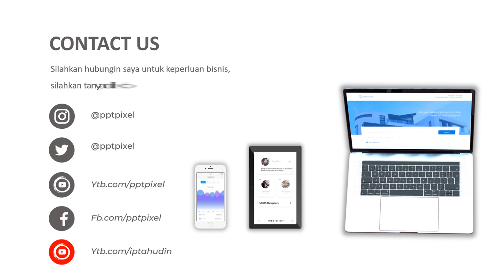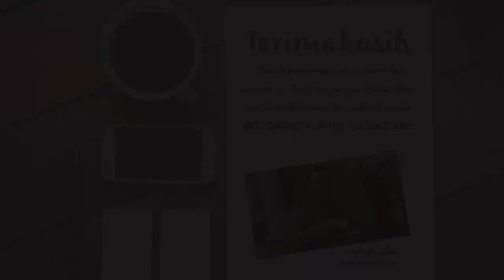Contoh Video Promosi, Konsultan Bisnis, Bisnis partner, total system, bisnis digital, Acara Seminar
Jasa Video Iklan Presentasi Bisnis, Konsultan Bisnis, Bisnis partner, total system, bisnis digital, Gabung Acara Seminar atau

Daftar Isi
00:00 - Cara Edit Video Iklan dokter mata, dokter mobil kelapa gading, dokter mata jakarta selatan
00:10 - Contoh Iklan Promosi dokter neurologi anak, dokter nefrologi, dokter nenden, dokter naturopati
00:30 - Contoh Video Promosi dokter ortopedi, dokter obgyn,
00:40 - Contoh Konten Branding dokter obgyn, dokter onkologi
00:50 - Resep Makanan dokter spesialis anak, dokter spesialis kulit, dokter spesialis anak, dokter spesialis kulit

AAA

By : Iptahudin
m.me/iptah

seminar online,
seminar proposal skripsi,
seminar motivasi,
seminar bisnis digital,
seminar live,
seminar nasional,
seminar ppni live,
seminar bisnis,
seminar akhir zaman,
seminar akuntansi,
seminar arli kurnia,
seminar arsitektur,
seminar akuntansi keuangan,
a seminar presentation,
seminar bisnis online,
seminar bahasa inggris,
seminar bidan,
seminar bapena ppni,
seminar bisnis pemula,
seminar bob sadino,
seminar covid,
seminar cinta,
seminar chandra putra negara,
seminar cecep arif rahman,
seminar chairul tanjung,
seminar copywriting,
seminar cak lontong,
seminar cak nun,
mc seminar,
mc seminar online,
mc seminar nasional,
mc seminar semi formal,
mc seminar formal,
mc seminar bisnis,
mc seminar tiens,
mc seminar bahasa inggris,
seminar deddy corbuzier,
seminar daring,
seminar digital,
seminar digital marketing,
seminar dokter,
seminar dewa eka prayoga,
seminar daring pembelajaran digital,
seminar daring nasional,
vitamin d seminar,
seminar farmasi,
seminar fathur,
seminar filsafat,
seminar farmasi online 2020,
seminar farmasi unsika,
seminar forex,
seminar fisika,
seminar fisioterapi,
seminar gizi,
seminar gus baha,
seminar gizi live hari ini,
seminar guru,
seminar gus baha terbaru,
seminar geologi